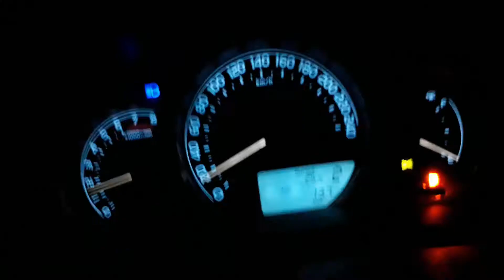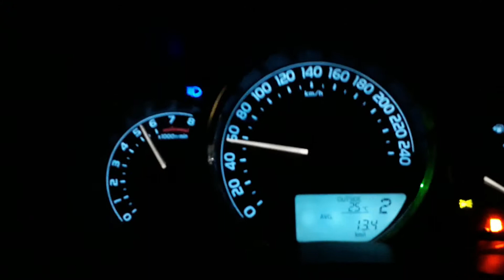Corolla Gli 0 to 100 | corolla acceleration | Gli top speed